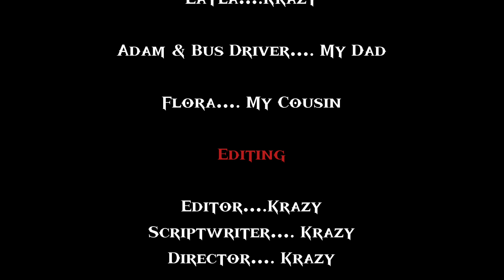The Shadow that Calls | {VOICE ACTED} | Roblox Royale High Short Story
I hope you enjoyed this short story!! This is my first time doing something like this, and there’s always room for improvement! LETS GET READY FOR ROYALEWEEN 🎃🦇🍁👻